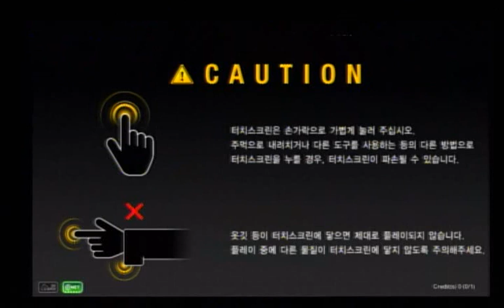[DJMAX TECHNIKA 1] HEARTBEAT SET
이수 테마파크 DJMAX 테크니카 방송 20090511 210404